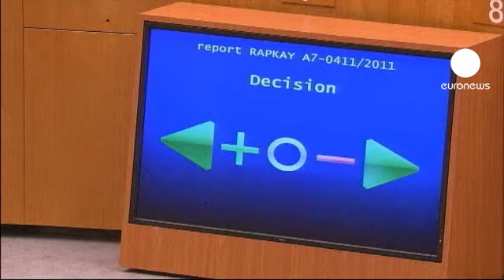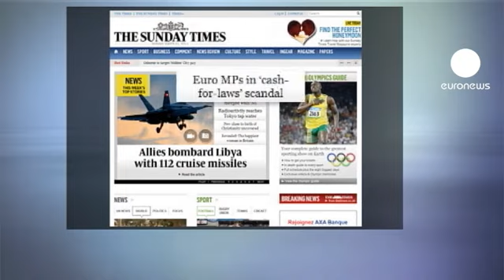El Parlamento Europeo aprueba un código ético para los eurodiputados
El Parlamento europeo ha aprobado por unanimidad un código de conducta para los eurodiputados. A partir del 1 de enero no podrán recibir regalos de un valor superior a 150 euros, ni ningún pago que no esté justificado. Además tendrán declarar cualquier actividad que pueda suponer un conflicto de intereses. "Es mucho más efectivo que se obligue a los eurodiputados a explicar sus actividades, sus bienes, a declarar cuando tienen relaciones con algún actor económico, a no aceptar ningún tipo de contribución por su trabajo y a que tengan que declararlo, que el c